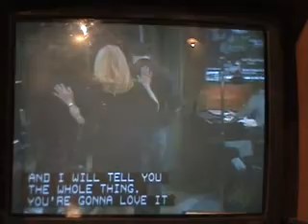The Young & Restless Songs 5 7 09 g1